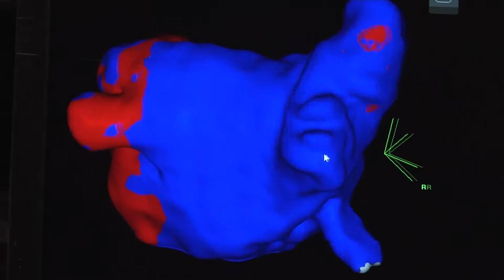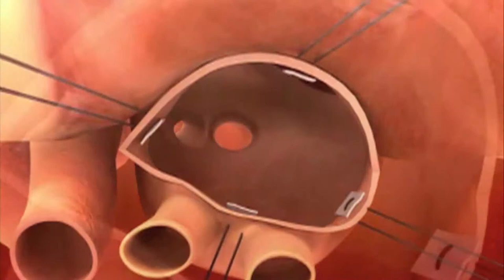Weekly Checkup - Atrial Fibrillation (A-Fib)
Brett Gidney, MD, FACC, HRS, Clinical Cardiac Electrophysiology, St. John's Regional Medical Center, discusses atrial fibrillation. See Dr. Gidney's Profile